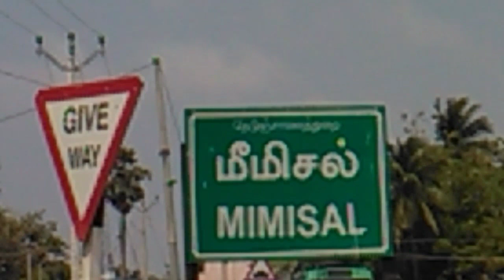மீமிசல் கடற்கரை | MIMISAL BEACH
மீமிசல் கடற்கரை

Please watch My Best  📽️